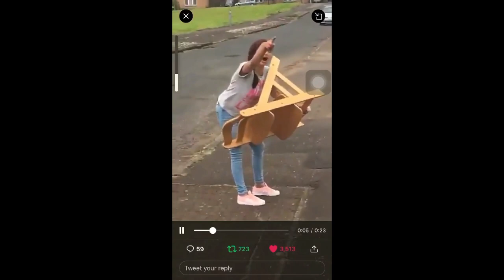Scheme TV - #13 (Scottish Sketch Comedy)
SCHEME TV SCOTTISH SKETCH COMEDY SHOW
SCOTTISH BANTER SCOTTISH HUMOUR SCOTTISH PATTER SCOTTISH SKETCH SHOW SCOTTISH COMEDY SCOTTISH FUNNY SCOTTISH LAUGH SCHEME

INSPIRED BY LIMMY'S SHOW - BURNISTOUN - CHEWIN THE FAT